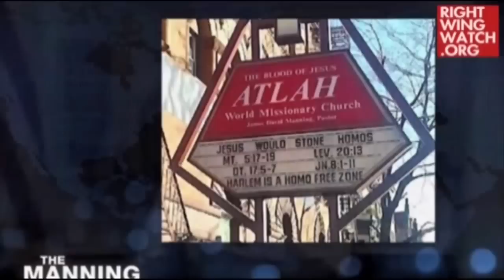Pastor Wants You To Avoid Gay 'Demon' Semen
James David Manning, the anti-gay Harlem pastor who has struck up an alliance with the anti-government group Oath Keepers, took to his “Manning Report” YouTube program yesterday to explain his theory of how people become gay...

Clip from the Wednesday, July 15th 2015 edition of The Kyle Kulinski Show, which airs live on Blog Talk Radio and Secular Talk Radio monday - friday 4-6pm Eastern.